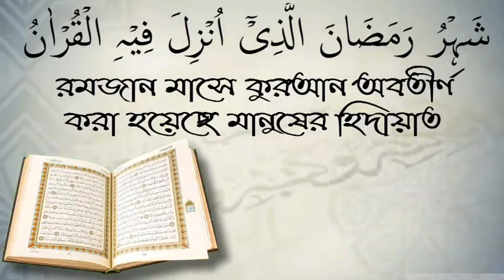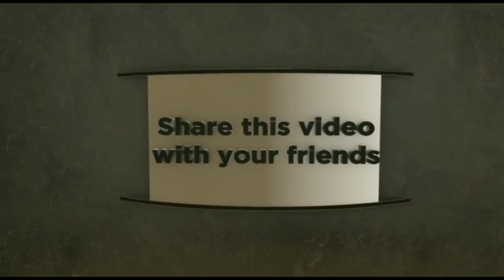রাস্তা থেকে কষ্টদায়ক জিনিস না সড়ালে কেমন পাপ হবে? আলোচক সাইফুল ইসলাম মনির।